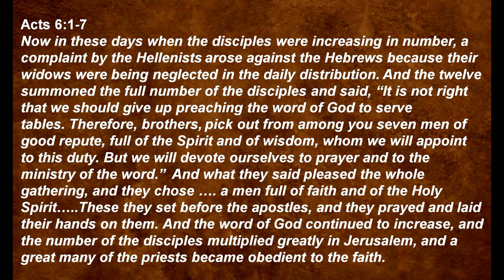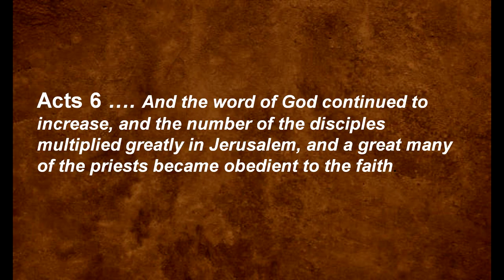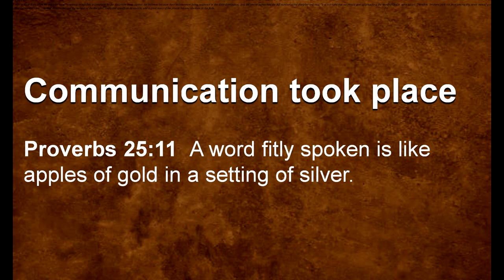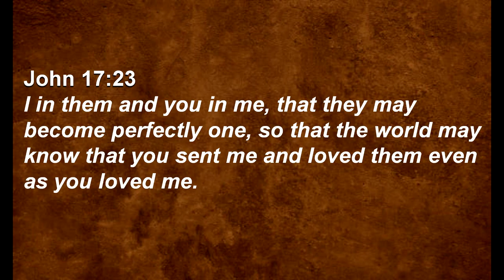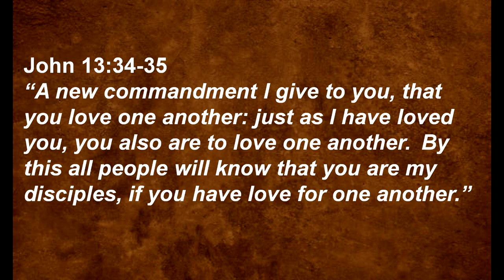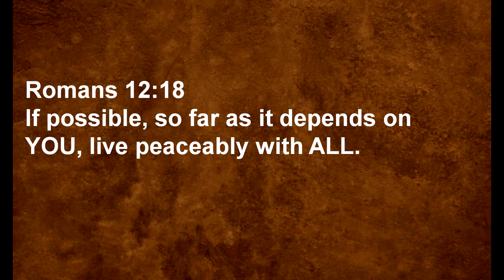Front Porch Living